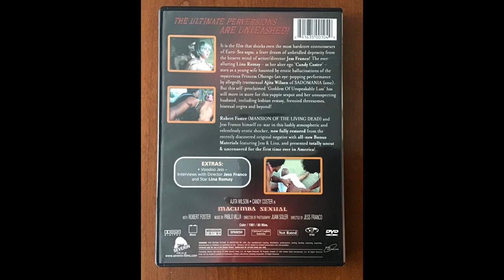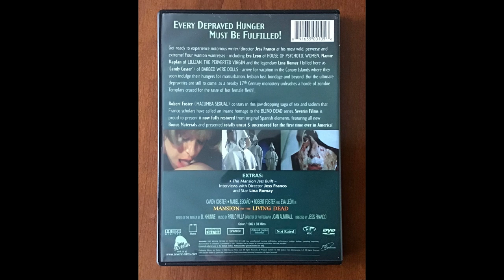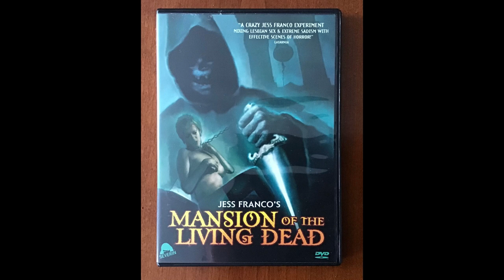Hallucinatory Horror Highlights - Jess Franco Special! Macumba Sexual & Mansion of the Living Dead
In this edition of The Acid Trash Jamboree we take a look at two more Hallucinatory Horror Highlights, or horror movies with a distinct dreamlike, nightmarish and/or hallucinatory feel- on this occasion both directed by the master of such cinema, Jess Franco!

Films discussed and shown...

Macumba Sexual (1981)
Mansion of the Living Dead (1985)